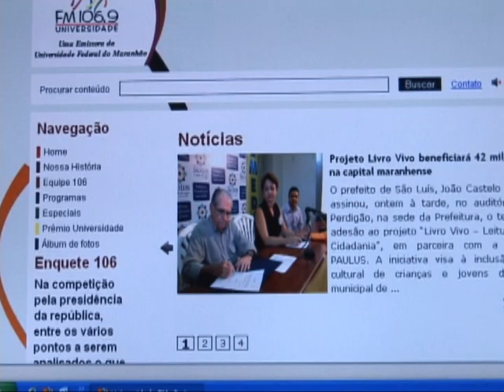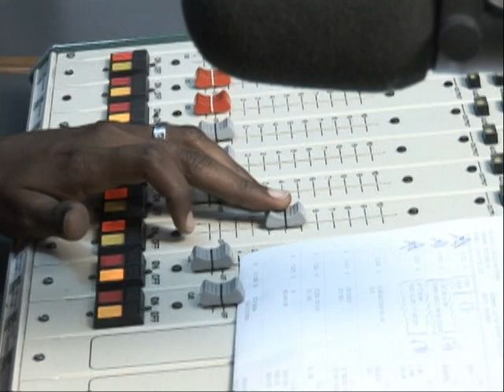O QUE A UFMA FAZ #5 Estágio Rádio Universidade